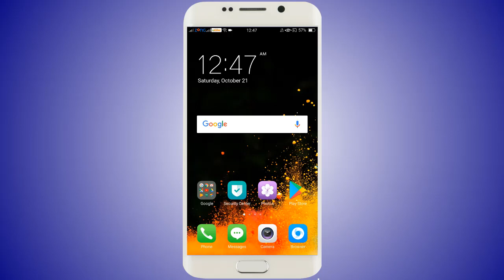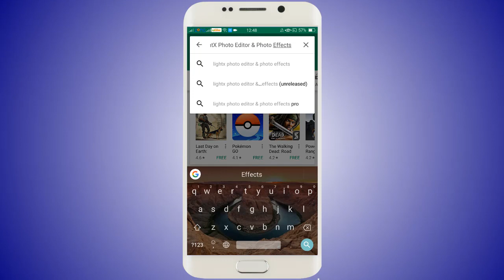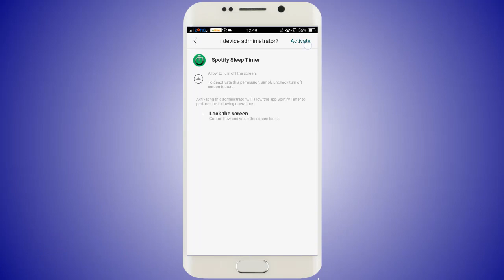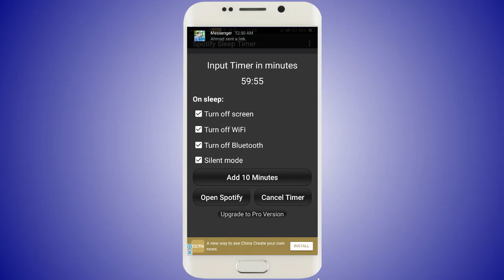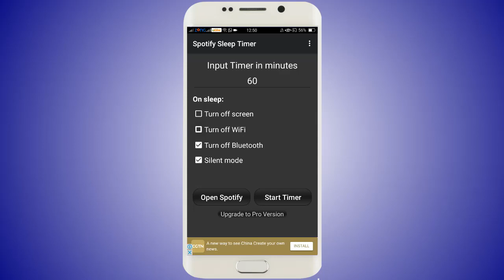If you sleep, your mobile will also get a sleep, Playstore Top Secret Application